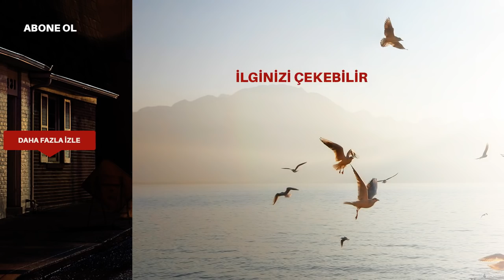Siyah Beyaz Aşk 28. Bölüm Fragmanı - 2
Siyah Beyaz Aşk 28. Bölüm Fragmanı - 2 yayında! Ferhat ve Yiğit ile ilgili geçmişi bilen adamın hayatı, Aslı'nın ellerinde!

Ferhat, hayati tehlikesi süren kişinin tekrardan hayata tutunabilmesi için Aslı'dan yardım istiyor. Aslı ise adamı bu hale getiren kişinin Ferhat olduğunu düşünerek endişe içindedir. Ferhat, karanlık geçmişinin üstüne yeni bir sayfa açma sözünü bozacak mı? Ölümle burun buruna olan kişiyi Aslı kurtarmayı başarabilecek mi? Ferhat ve Yiğit ile ilgili geçmişte gün yüzüne çıkmayan hangi gerçekler var?

Siyah Beyaz Aşk, merakla beklenen yeni bölümüyle 30 Nisan Pazartesi akşamı saat 20.00'de Kanal D'de!